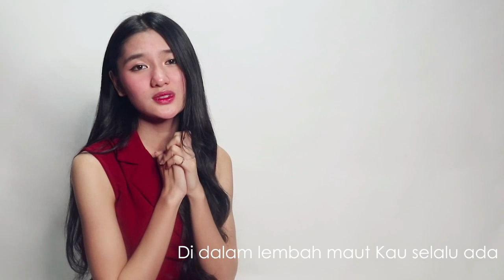Lagu Rohani - Bapa menjaga semua anak2Nya - Lagu Rohani 2020 - Official Video Music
Di nyanyikan oleh:
Fannita Posumah
Rudy Loho